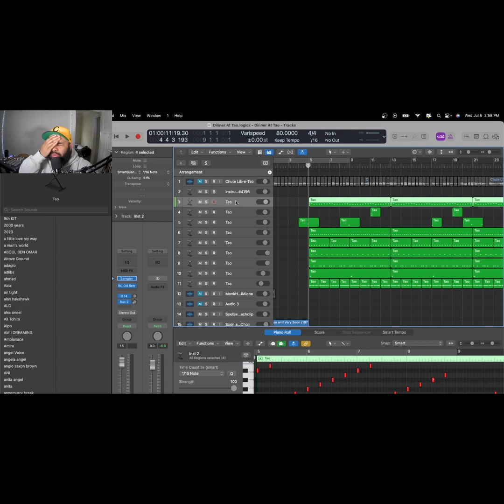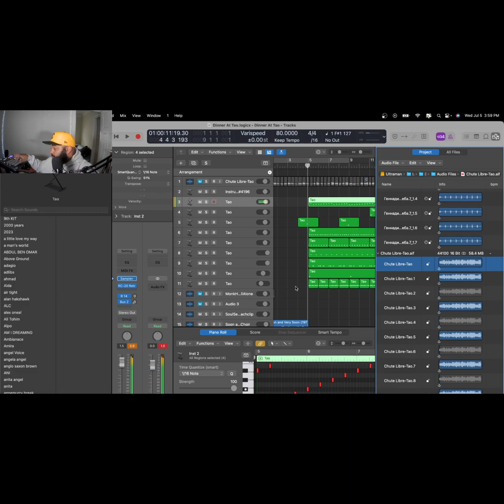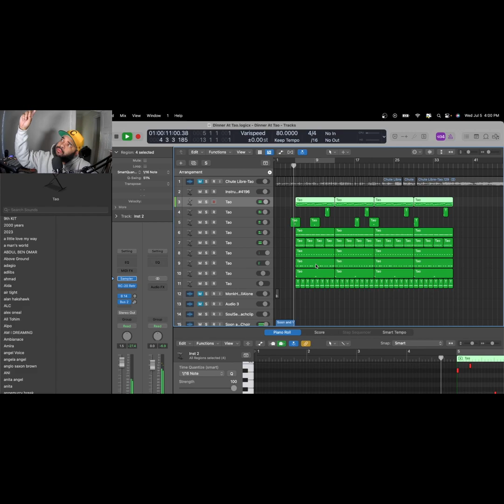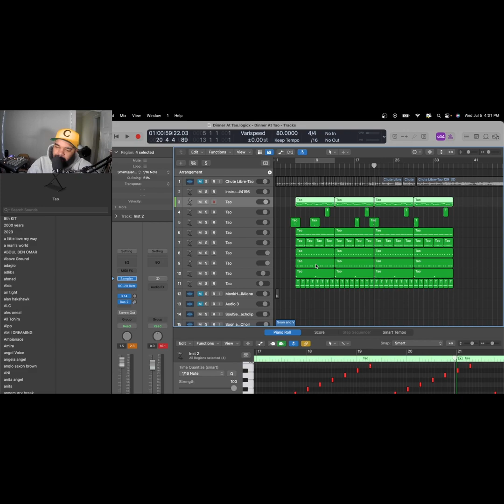Dinner With Hov Breakdown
Ebony Goddess out now!